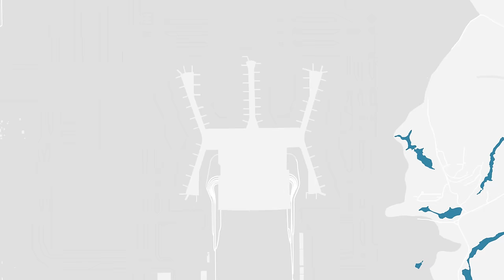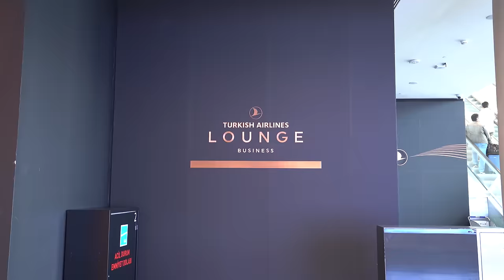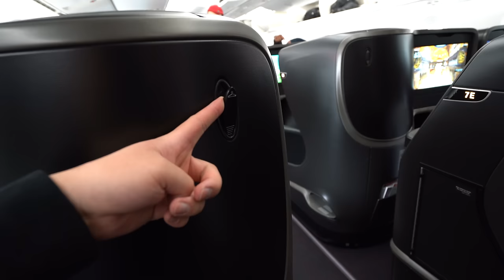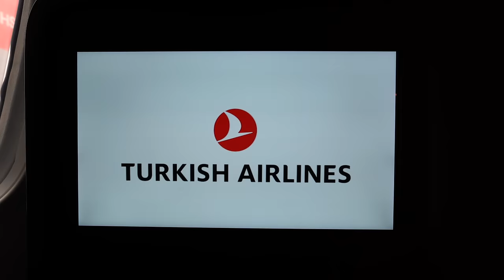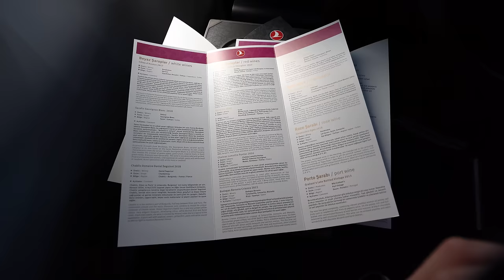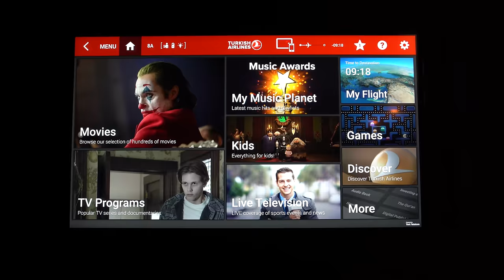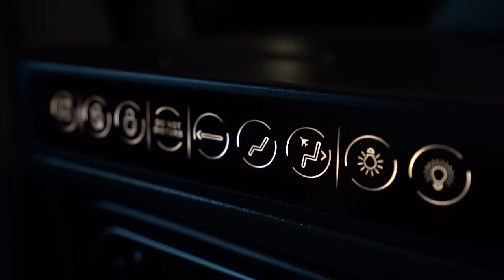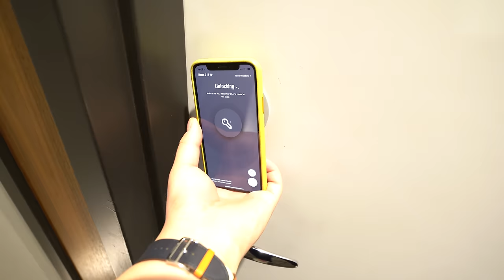Turkish Airlines 787 Business Class - Istanbul to Atlanta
Turkish Airlines introduced the Boeing 787-9 Dreamliner to its fleet last year, and along with this, new business class seats. Their renowned catering and lounge still uphold the highest of standards, and rivals many first class products in this area. In this long-haul experience, I show their food, entertainment, service, and more food.

This video is way too long, so here are some TL:DR time codes:

00:00 Intro
03:50 Check-In
06:27 Lounge
09:26 Cabin and Seat Tour
16:15 Take-off
18:20 Lunch
22:41 IFE
25:43 Amenity Kit
26:39 Bed
28:27 Dinner
29:37 Final Thoughts & Landing

My Gear:

Camera: US CA
Main Lens: US CA
Second Lens: US
Gorilla-Pod: US CA
Microphone: US CA
Gimbal: US CA
Drone: US CA
Backpack: US CA